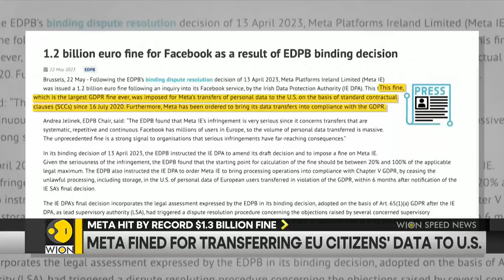Papua New Guinea and US ink Defence pact | Iran's security chief replaced | WION Speed News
Here we bring you a quick round-up of all the latest news and top headlines from all across the globe: Papua New Guinea signed a defense pact with the United States, giving US forces access to its airfields and ports as Washington vies with China’s expanding footprint in the Pacific region.